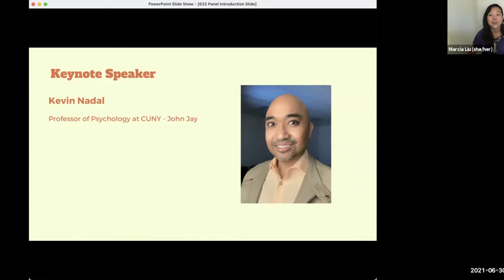Anti-Asian Hate & the Mental Health Crisis on College Campuses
As anti-Asian hate crimes continue to surge in the US, higher education institutions are uniquely positioned to provide support for Asian American/Pacific Islander (AAPI) students, and become spaces for AAPI wellness. This webinar is a joint effort with discussion with experts from Asian American Studies, University Counseling Services, and Higher Education Administration. Experts will discuss AAPI college student experiences, positionalities, and mental health, and then provide recommendations, both structural and individual, for improving AAPI student well-being. Panelists will also discuss strategies for improving student mental health and achieving a more racially equitable campus.

Keynote Speaker: Kevin Nadal, Professor of Psychology at CUNY

Panelists:
Anmol Satiani, Assistant Director for Clinical Training at Depaul University
Ian Shin, Assistant Professor of History and American Culture at the University of Michigan
Sam Museus, Professor of Education Studies at UC San Diego
Hendry Ton, Associate Vice Chancellor for Health Equity, Diversity and Inclusion at UC Davis

Moderator: Marcia Liu, Licensed Counseling Psychologist and Mental Health Coordinator for the Hunter College AANAPISI Project